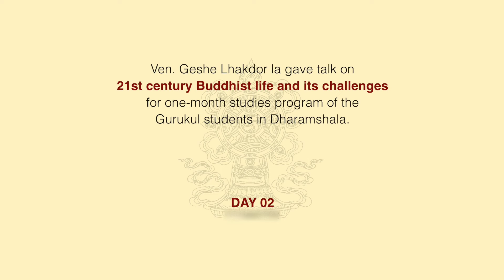21st century Buddhist life and its challenges | Day 02 | Geshe Lhakdor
Ven. Geshe Lhakdor la gave talk on 21st century Buddhist life and its challenges for one-month studies program of the Gurukul students in Dharamshala.
Day 02
Date: 21 June 2022
Value: LTWA Conference hall